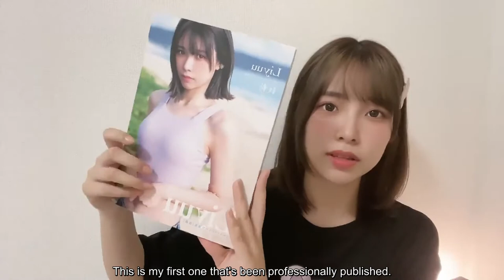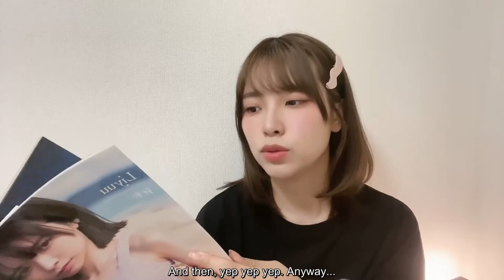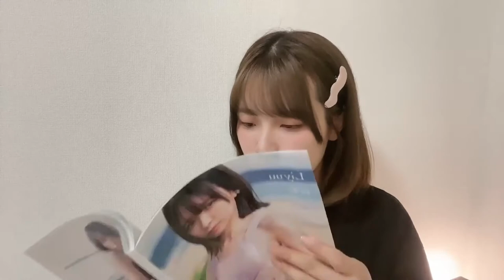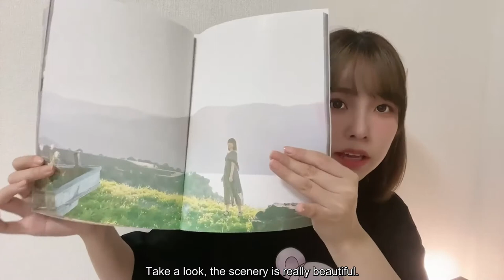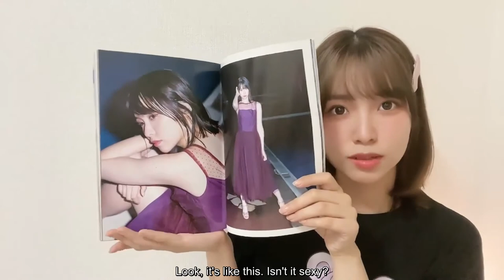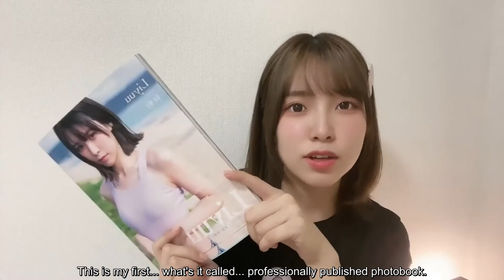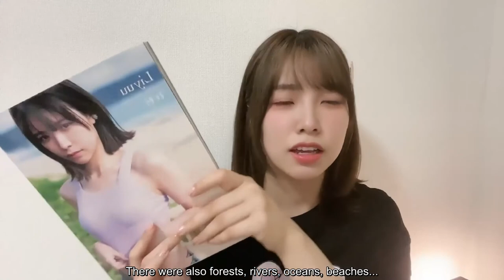[ENG Sub] Liyuu talks about her first major photobook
(Amazon JP, ships internationally)